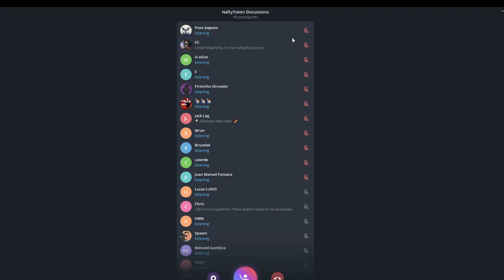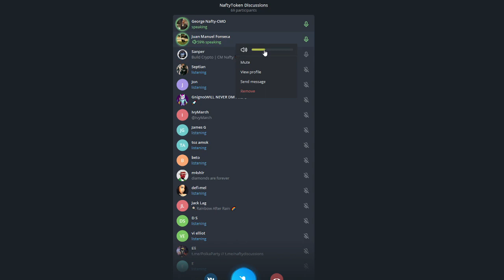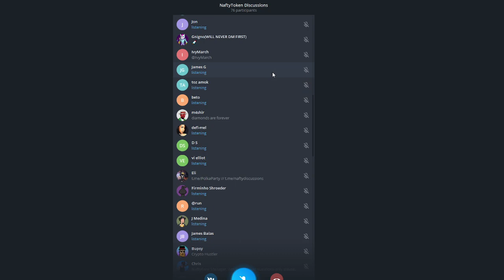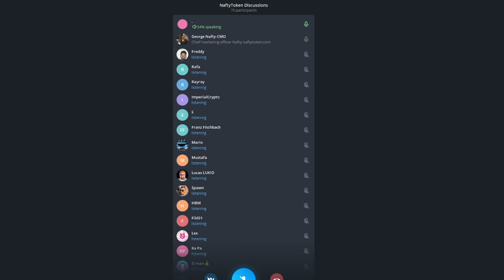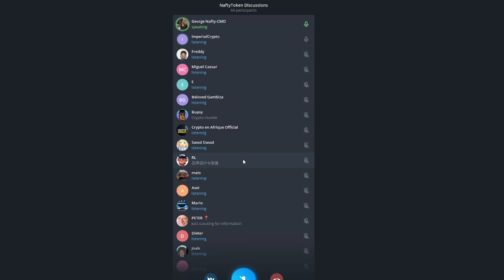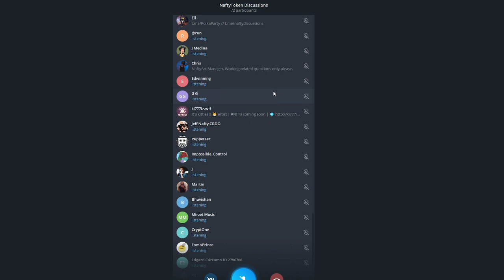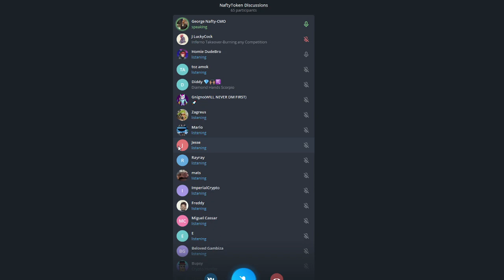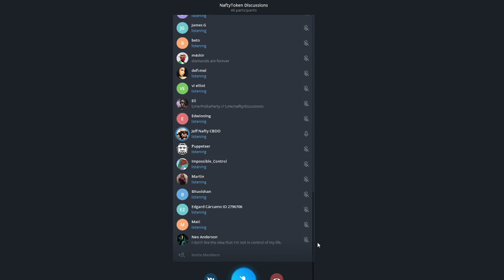Nafty Ask Me Anything Session #13 Nafty Art - Preparations For The Launch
AMA recap:

00:10 Nafty Art is just about to launch on 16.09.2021
In the next couple of weeks the team is going to focus it's effort mainly on the promoting the new platform

07:08 Feedback on changing the telegram group link in coin gecko to Nafty Main telegram group instead of the announcement group

09:10 Jeff: Right now we are brainstorming about creating an event based marketing strategy that will give the community more interactions with our starts like video AMAs with our creators, QA sessions with our directors and "Meme Mondays" that will improve the social aspect of the project.

12:05 We are also happy to announce our first male Nafty ambassador joining our project. Dante Colle is one of the leading performers in the porn industry, ranked #2 in porn hub.

14:20 Are we worried about the current price of the token?
- Short answer: Not at all.

Detailed explanation:
Dips and shocks are normal and expected to happen in crypto and the team is not surprised or worried when or if they happen. Instead what we worry about and focus on is how to make Nafty's products more compelling for our content creators and end users. After all Nafty is an utility based token and this means that the tokens have real buying power. Our end goal is not to have the token just used by investors to speculate but to be used by the end consumers to purchase content as NFTs, content from content creators, fan platforms, sites like nafty.tv, tube sites, etc.
End users want privacy, content creators want to remove the "middleman" and pay less fees, there are a lot of benefits of crypto and our platform strives to be the best in this.
We are just 3 months into the project. We have a lot of work ahead of us and everyone who has joined has done so very early into the project.
17:57 We expect that in the next 2-5 years most of the industry will switch to crypto as there are too many benefits to it. As long as we stay on top from a technological point of view as soon as the transition to crypto goes mainstream Nafty will be the only logical choice. Only fans announcements last month only go to show how urgent the need for a solution is.
18:19 Technology in the form of software also represents a barrier to entry for other projects that want a share of the market. Unlike the competition Nafty has already products up and running and generating profits for holders, many more products are about to be released.
18:59 Nafty Pay version 1 is already live and is already being integrated into third party sites.
Obviously all this takes time not only to negotiate the deals but because a business decides to implement Nafty Pay they need to have to make changes to their sites in order to implement the new functionality.
19:33 Building all this takes time, this is why for nafty it does not make sense to look at the price at the short term even though we use crypto. Nafty is not a company because it's decentralized but investing in it is the same as investing in any other company like Tesla or Apple at the stock market.
Like on the stock market the main focus is not what happens today or tomorrow but how the project will grow in the long run.
In conclusion, there are no concerns about the price dropping, there are reasons why it will always recover.

20:23 A comment from Jeff: Building a big company is a marathon, not a sprint. A good amount of progress has been made with integrating Nafty Pay

22:14 Nafty Art, which already realized sales is about to be launched so the predictions for the next week are looking good.

22:43 A comment from Franz: About the importance of having all platforms ready for when the switch to crypto in the adult industry goes mainstream.

23:36 Feedback about missing/broken links

24:30 Will there be a Solana bridge for nafty token?

25:08 Will there be an app like Tinder - Yes, development is already in progress.

26:52 Question regarding Nafty Art marketing targeted towards end users

31:50 Suggestion about creating a link tree/landing page for Instagram and twitter which would give access to the twitter account and telegram group

32:46 Will there be something similar to cryptopunks but for Nafty Art?

33:55 Lindsay Lohan made a NFT recently, will we offer her to make an NFT for Nafty Art?

35:35 Suggestion about adding more admins in the telegram groups that speak different languages.

36:10 Are there any changes to the tokenomics - No, all is the same as Nafty v2

36:35 Are there going to be new ambassadors joining the project?

38:20 Suggestion about updating the ambassador section on naftytoken.com

39:42 Will the shilling group be supported with some raw materials to work with?

42:26 Will the community be given some backgrounds and materials like that so that people can get creative?